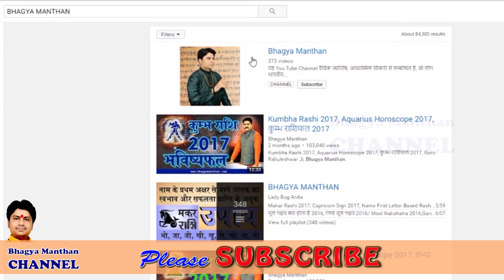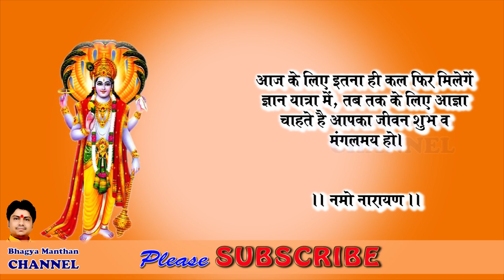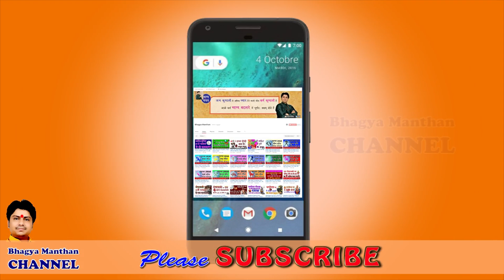Vastu Shastra For Main Door, घर के दरवाजे से जुड़े 9 वास्तुदोष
Vastu Shastra For Main Door, घर के दरवाजे से जुड़े 9 वास्तुदोष, Bhagya Manthan, Guru Rahuleshwar Ji